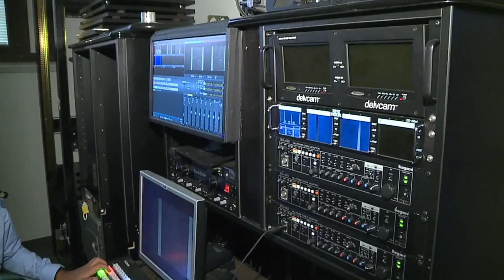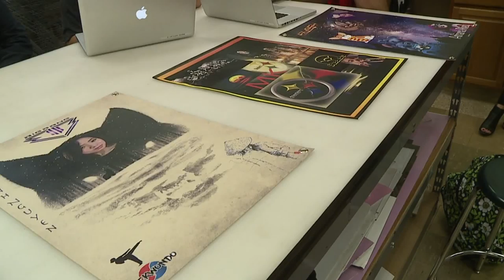Berea-Midpark is a Cool School